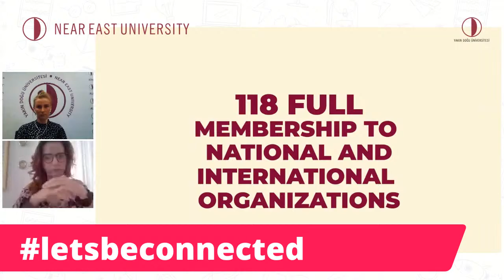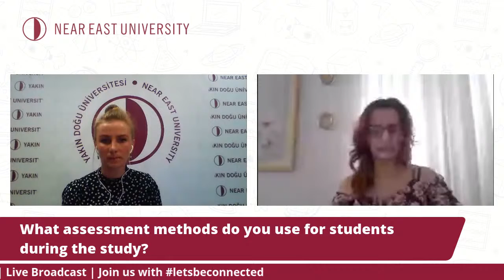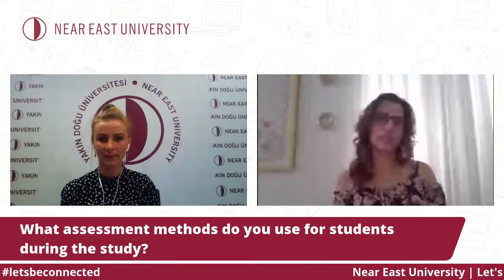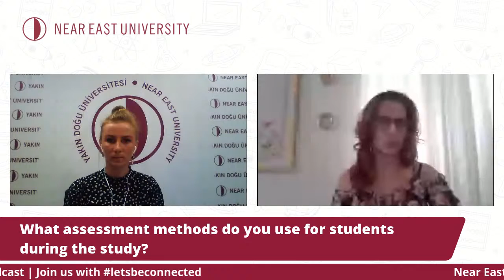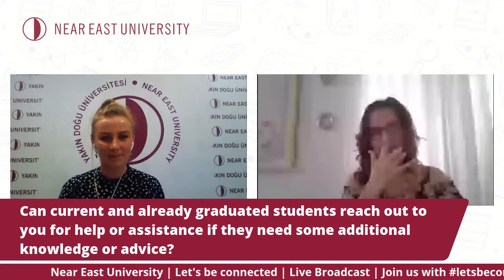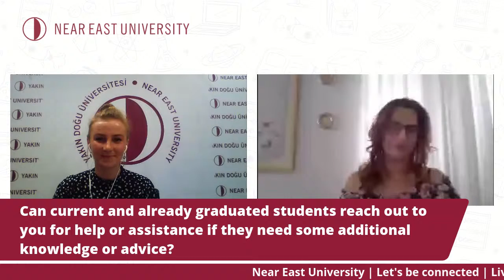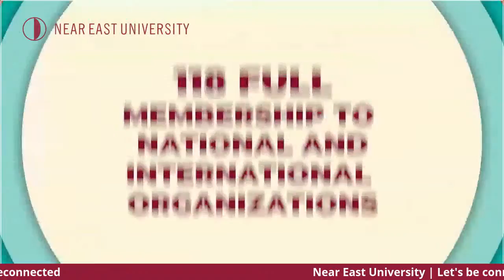Let's Be Connected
Tune in and let us be connected with Prof. Dr. Nedime Serakıncı, Head of the Department of Medical Genetics, Near East University